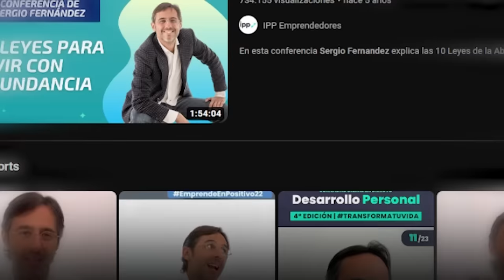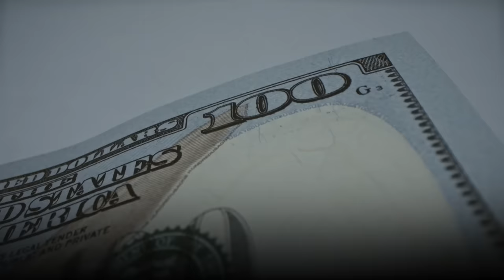15 Hábitos para Vivir con Abundancia y Tener Éxito (Sergio Fernández)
Si quieres invertir en Fondos Indexados para preparar tu jubilación te recomendamos 👇🏻

¿Quiénes somos?

-Canal de Youtube de Juan: @juandomline

 -Canal de Youtube de Sergio: @SergioBegueria

00:00 Intro.
02:55 ¿Por qué haces lo que haces y por qué crees que es importante?
04:00 No aceptamos lo que somos.
08:35 Encontrar tu pasión y propósito.
11:35 ¿Cuál es tu misión?
13:40 Nos quieren ver pobres, enfermos y esclavos.
17:00 La manipulación al empresario.
20:00 ¿Cómo puedes Empezar a Vivir con Abundancia?
30:13 Llegar a tener una vida más libre.
49:55 Generación joven actual.
54:00 Paso a Paso a llegar una mejor vida.
01:02:55 Cambia tu "Emisora" de la Vida.

¡Gracias por escucharnos! Nos vemos en unos días :)